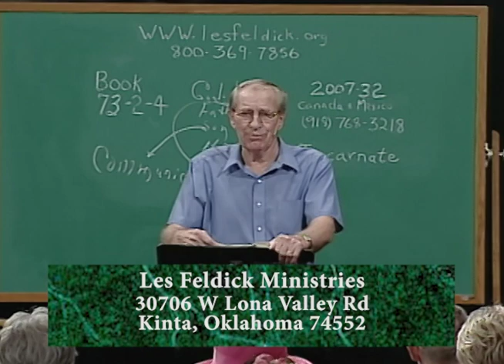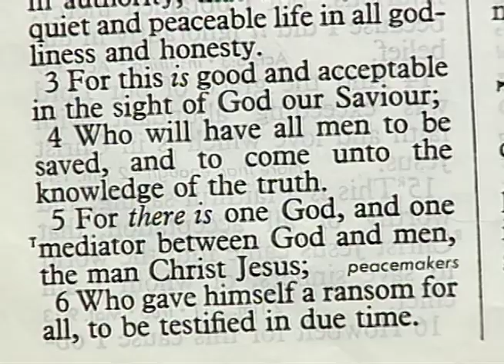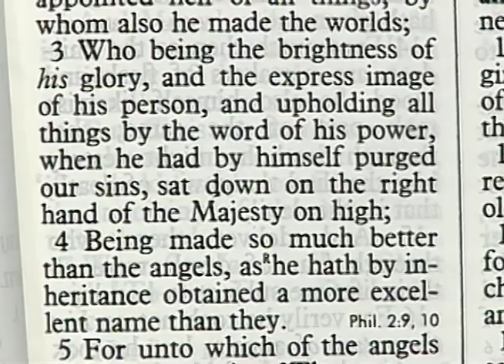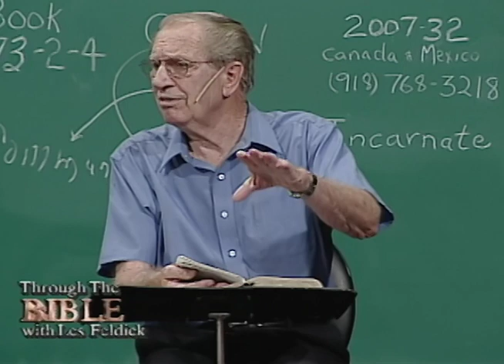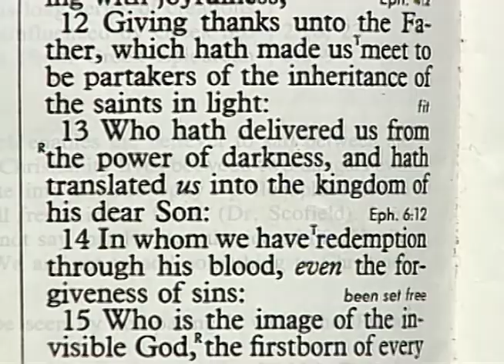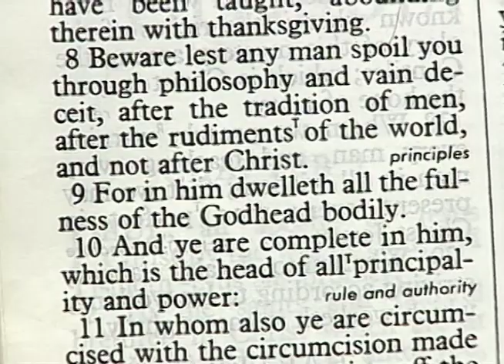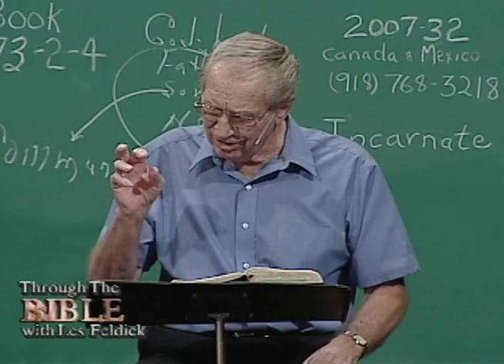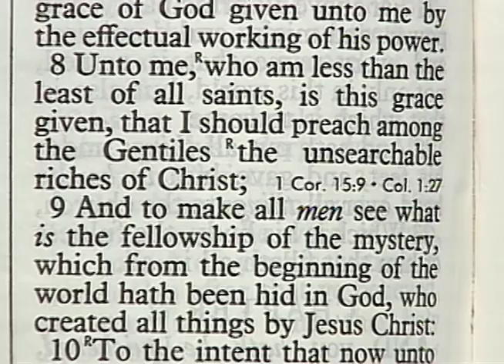Les Feldick - 73-2-4 - Through the Bible Program #2007-32